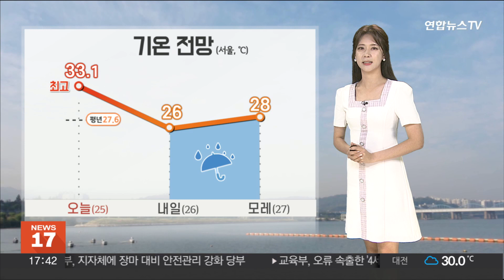[날씨] 내일~모레 전국 '장맛비'…강하고 많은 비 유의 / 연합뉴스TV (YonhapnewsTV)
[날씨] 내일~모레 전국 '장맛비'…강하고 많은 비 유의

올해 장마, 시작부터 강한 힘을 발휘 하고 있습니다.

현재, 레이더 현황을 보시면, 제주와 남해안, 호남 지역에 비가 내리고 있고요.

밤에는 충청과 경북 지역까지 확대가 되겠고요.

내일은 전국에 비가 내리겠습니다.

이미 제주에는 200mm 가량의 비가 쏟아졌고요.

강한 비가 집중 되고 있는 제주와 일부 남해안 지역을 중심으로는 호우 특보가 내려져 있습니다.

특보 지역은 더 확대가 되겠는데요.

돌풍과 벼락이 동반 되는가 하면, 시간당 60mm 이상의 폭우가 집중 되는 곳도 있겠는데요.

모레까지 제주 산지에는 300mm 이상의 큰 비가 쏟아지겠고요.

호남 해안과 남해안, 지리산 부근으로도 200mm가 넘는 비가 예보가 됐습니다.

하천이나 계곡물이 넘치는가 하면, 침수 피해도 우려가 되니까요.

사전에 대비 잘해주시길 바랍니다.

한편, 비가 늦게 시작 되는 중부 내륙 지역은 낮기온이 크게 오르면서 더웠는데요.

한낮 기온 서울은 33.1도까지 올랐고요.

평년 기온을 5도 이상 웃돌았습니다.

때이른 한여름 더위는 내일은 전국에 장맛비가 내리면서 누그러지겠고요.

다시 이맘때 여름 날씨가 이어지겠습니다.

한주간 정체전선의 영향으로 비가 자주 내릴 것으로 예상 되니까요.

최신 기상정보 잘 확인해주시길 바랍니다. 지금까지 날씨 전해 드렸습니다.